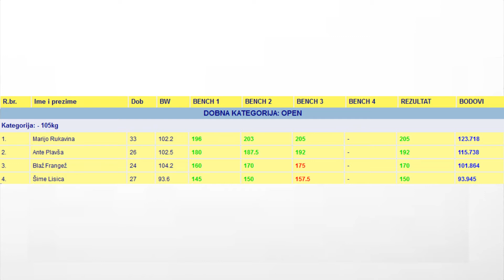Ante Plavša - Trogir classic open 20.03.2016.g. - Bench press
Snimka s prvog powerlifting natjecanja na kojem je Ante nastupio.
Natjecanje je održano u Trogiru pod organizacijom HPO - Hrvatska powerlifting organizacija.

Na videu su snimke sljedećih liftova:
Bench press 180kg/187.5kg/192kg

Pravila: IPF